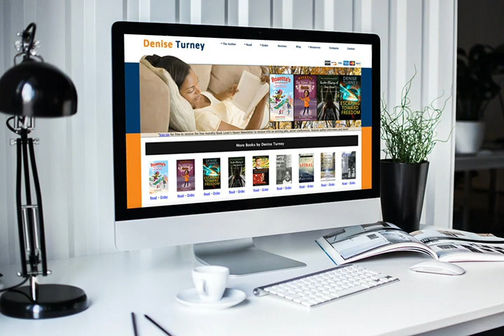Author Denise Turney